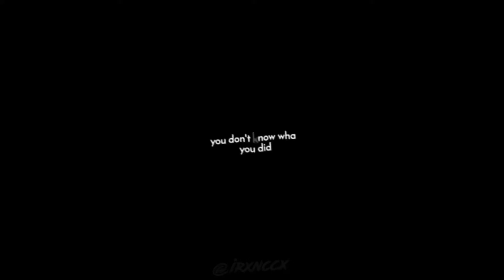i see red || irxnccx